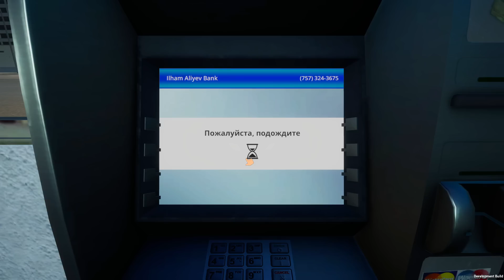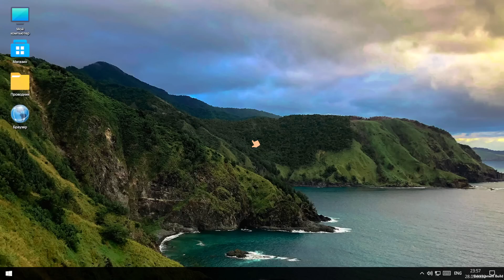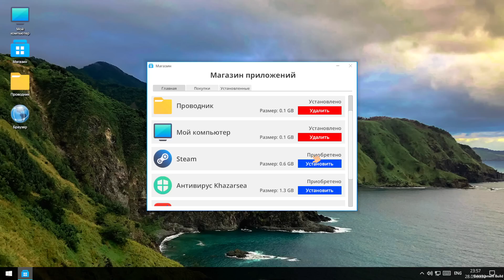ԴԵ ԻՆՉ🔥ՀԱՎԱՔՈՒՄ ԵՆՔ ԵՐԿՐՈՐԴ ԿՈՄՊԸ⛔My Gaming Club Hayeren⛔ՄԱՍ #7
Եթե էլի եք ուզում սենց հավես վիդեոներ եղեք ակտիվ, բաժանորդագրվեք ալիքին, հավանեք ու տարածեք վիդեոն․ Բարի դիտում 🔥

Հայեր ջան, էս էլ իմ սարքած խաղի լինկը, Android հեռախոսների համարա նախատեսված. Քաշեք, խաղացեք, տարածեք, մի խոսքով ակտիվ եղեք որ էլի խաղեր գան.

✔ Gaming Chair - Genesis Gaming Chair Trit 600 RGB Black
✔ HeadSet - Trust VARZZ GXT 460 ILLUMINATED
✔ Microphone - Trust VARZZ GXT 460 ILLUMINATED
✔ Mouse - Logitech M170
✔ MousePad - DRAGONWAR GP 009 RGB
✔ Monitor - DELL P2419H 24" 60hz
✔ Case - MATREXX 50
✔ Mother Board - Asus PRIME Z690M - PLUS D4
✔ Processor - Intel® Core™ i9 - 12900K
✔ Processor Water Cooling - Gigabyte Aorus WaterForce X 280
✔ RAM - Corsair RGB Pro 32GB (4x8GB) DDR4 3600 MT/s
✔ VideoCard - RTX™ 3070 Ti GameRock
✔ Power - Corsair CX750F 750Watt 80 Plus Bronze RGB
✔ SSD M.2 - Samsung 980 Pro 500GB
✔ HDD - Seagate Skyhawk 4TB